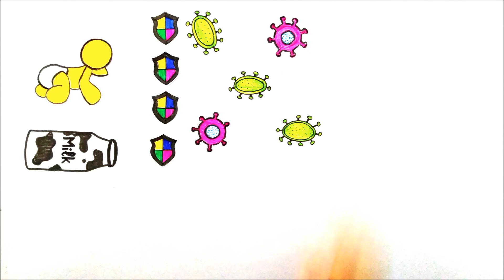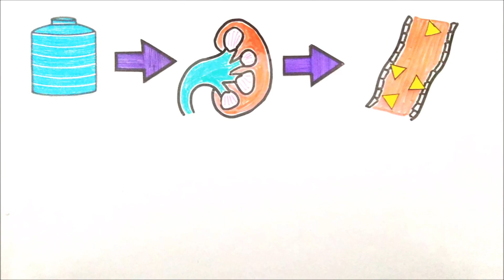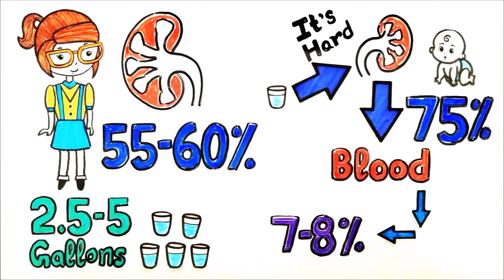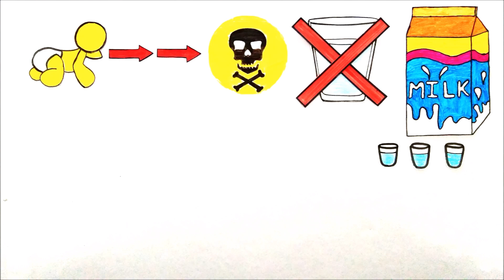भूल से भी ना दें नवजात बच्चों को पानी| हो सकती है उनकी मौत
ये बात तो हम सबको पता है कि नवजात बच्चों को ६ महीनों तक केवल माँ का दूध देना चाहिए| मां के दूध में 88% पानी कि मात्रा होती है जो बच्चों के लिए काफी है।पहले छह महीने मां का दूध उनकी पानी कि जरूरत को पुरा कर देता हैं। जब माँ बच्चे को स्तनपान कराती है तो उसके शरीर में पानी भी पहुँचता है और बाकी जरूरी तत्व भी पहुँच जाते हैं। इसलिए उन्हें छह महीने तक अलग से पानी नहीं पिलाना चाहिए। अगर आप फिर भी अपने नवजात बच्चे को पहले छह महीने में पानी पिलाएगे तो वह बेहद खतरनाक हो सकता हैं। इससे बच्चे की जान भी जा सकती हैं। उनको इस दौरान पानी भी नहीं देना चाहिए|

आज हम जानेंगे नवजात बच्चों को अधिक पानी पिलाना क्यो जानलेवा हैं?
जानिए नवजात शिशु को कौन से महीनें से पानी पिलाना शुरु करना चाहिए?
नवजात शिशु को पानी कब पिलाना शुरू करना चाहिए?
छोटे बच्चों को पानी कब पिलाना चाहिए?
छोटे बच्चे को कौनसे महीने से पानी शुरू करे?
छोटे बच्चों को पानी कब से पिलाना चाहिए?